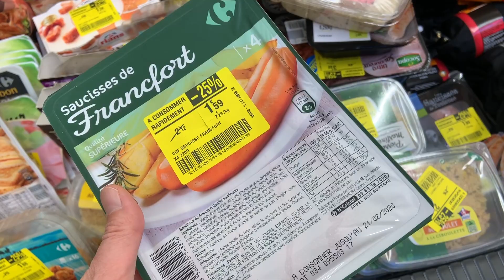VLOG#943 - JE SUIS UNE CIBLE FACILE POUR LE MARKETING !!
Me suivre sur Instagram :
la_isa_family